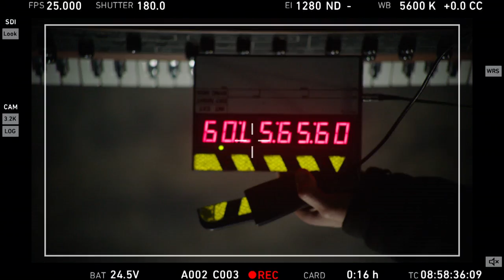Different Blue - Making Of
En concert à la Cigale (Paris) le 12 et 13 avril